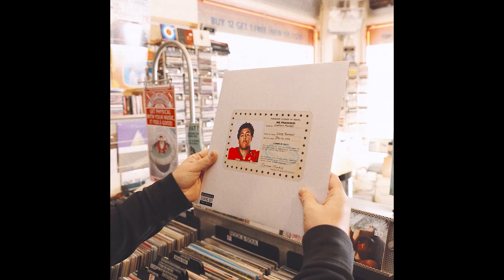Wisconsin Football National Signing Day 2024: Emerson Mandell